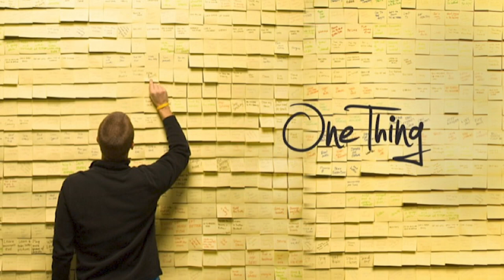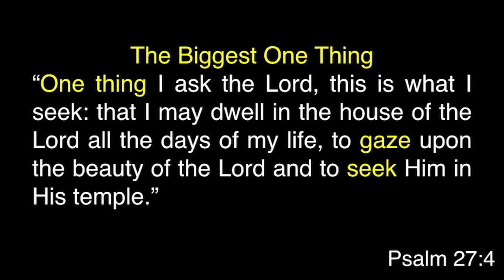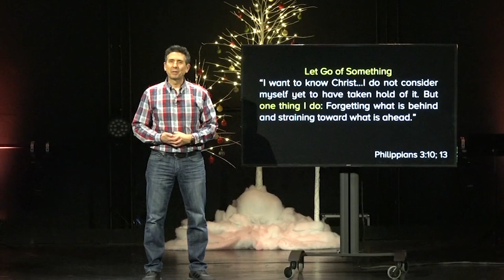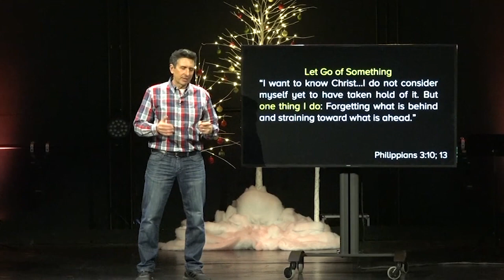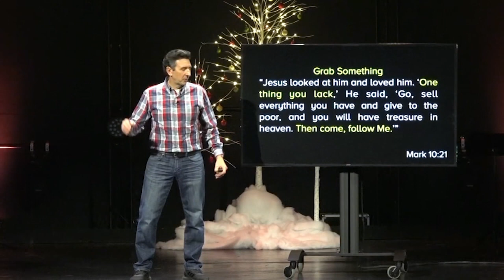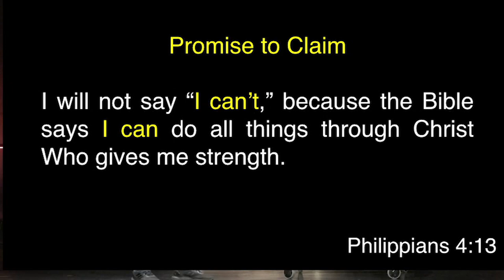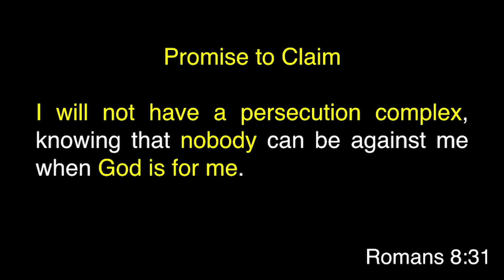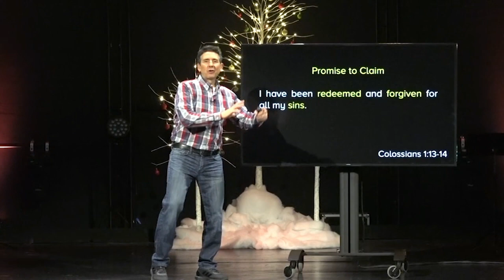Pastor Dave Johnson, "One Thing"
Happy New Year! We hope you had a happy and safe holiday. Just “One Thing” though, what if “instead of making a resolution, we make a New Year’s Revelation?”